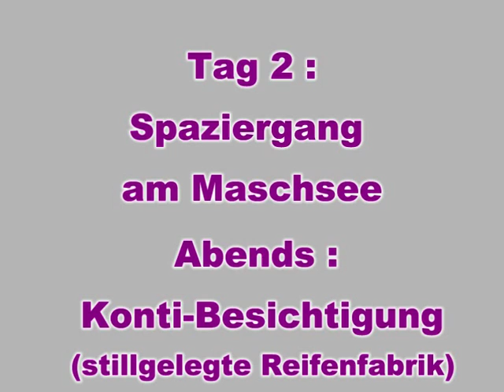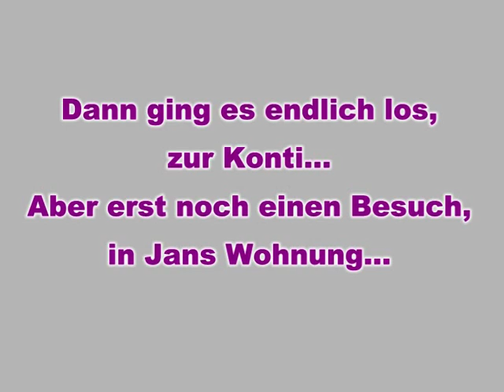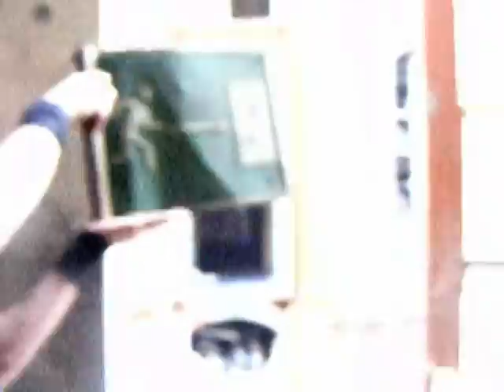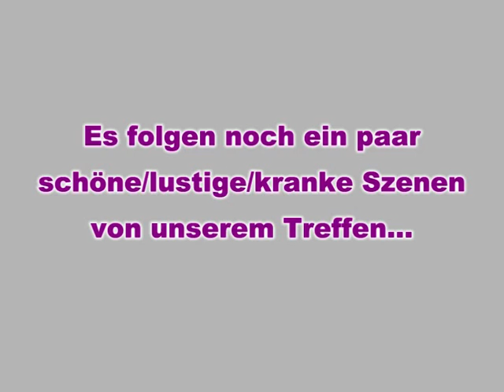Conti Treffen (Dark-Tube) Teil 1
Wir haben uns getroffen ^^